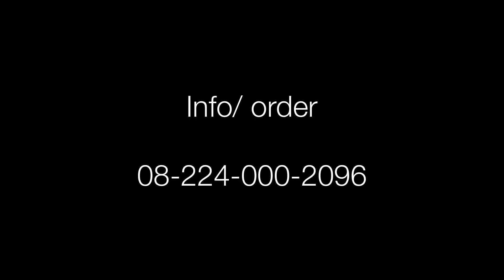TUTUP TANGKI KUNCI CB CROM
Barang Datang

- Tutup Tangki Kunci CB Crom (15.000)

Harga diatas harga untuk grosir

Info/ order lebih lanjut : 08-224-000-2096

Agar tidak ketinggalan video selanjutnya.

Tetap semangat dan giiiiiasssssssss selalu